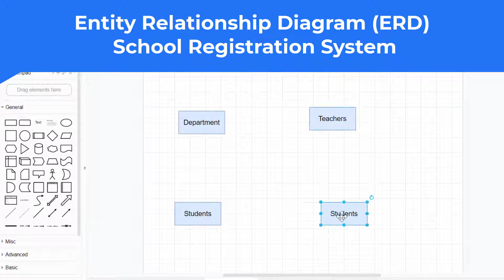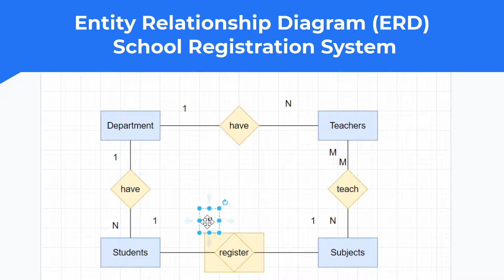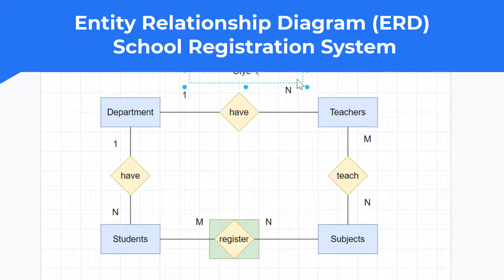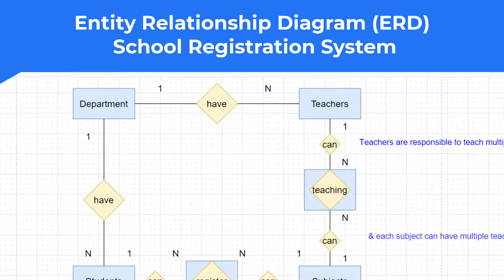Database : Entity Relationship Diagram (ERD) : Example School Registration System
ตัวอย่างระบบโรงเรียน เป็นกรณีศึกษา เพื่อการศึกษาเท่านั้น
Learn how to create an Entity Relationship Diagram of Sales System

website to drawing:  Draw.io
You can see Full of ERD in comment
Entity Relationship Diagram | ER Diagram | Database Management System | DBMS